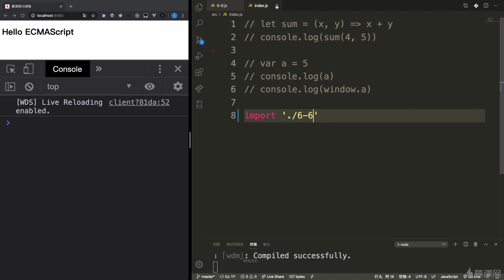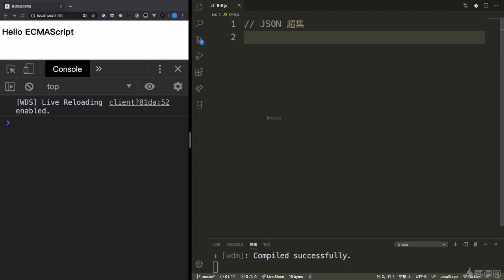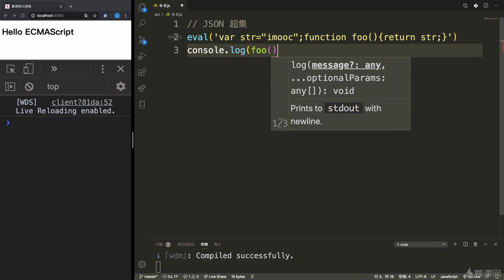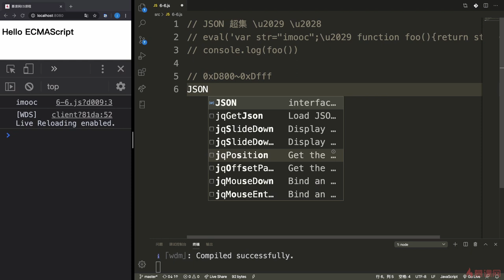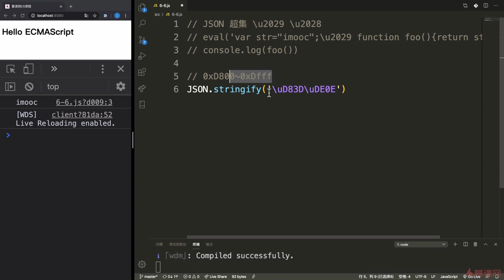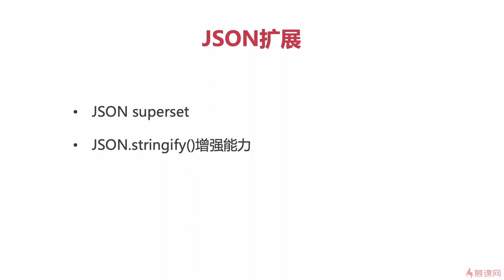8.6 JSON扩展：JSON superset，JSON.stringify增强能力｜ECMAScript2019（ES10）之效率再提升｜从ES6到ES11JS全版本JavaScript语法详解